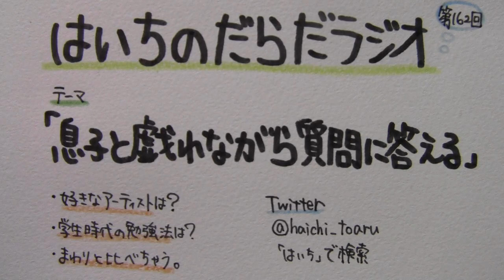【はいちのだらだラジオ】第162回－息子と戯れながら質問に答える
不安も力に変えれたらいいですよね！